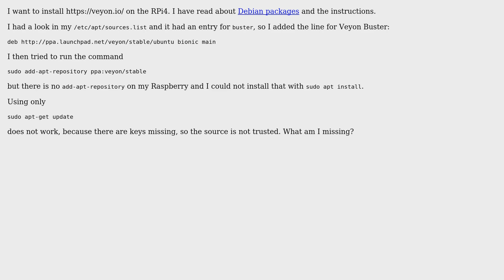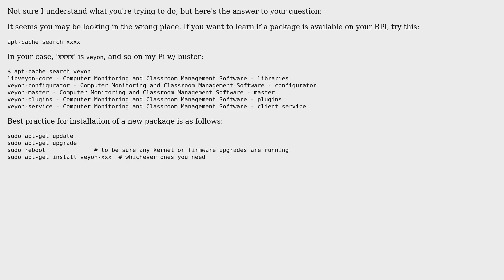Raspberry Pi: How to install Veyon on RPi 4?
With thanks & praise to God, and with thanks to the many people who have made this project possible! | Content (except music & images) licensed under CC BY-SA | Music | Images & others | With thanks to user Thomas Weller user Seamus and the Stack Exchange Network Trademarks are property of their respective owners. You are responsible for your own actions.